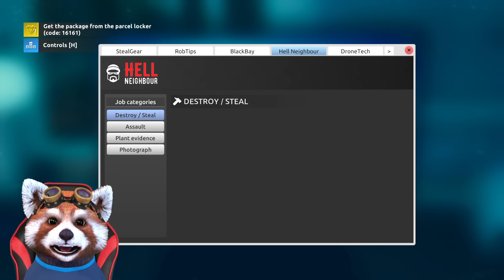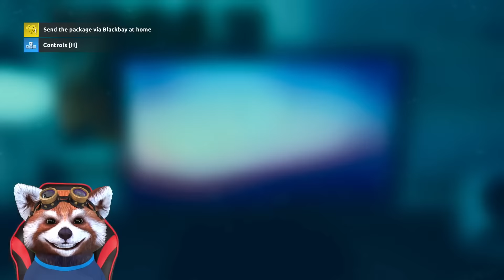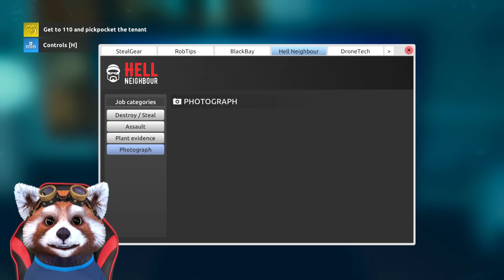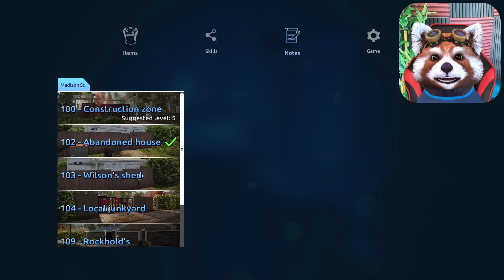I-AM FURAT TELEFONUL UNUI COPIL si VECINII AU CHEMAT POLITIA! Intru la Puscarie?